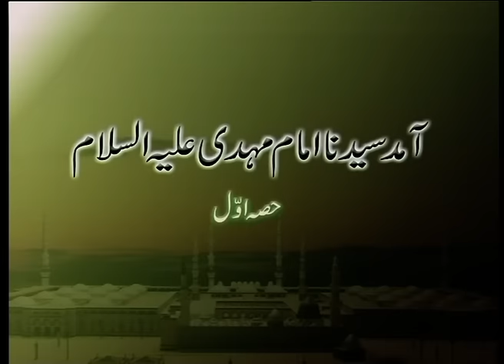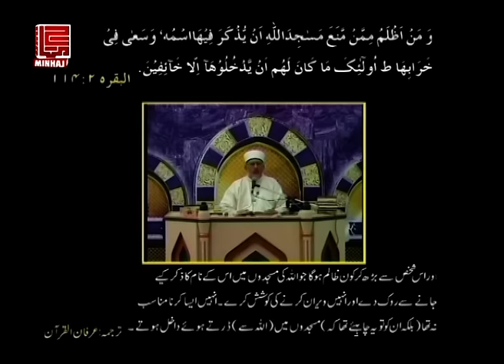Aamad e Sayyiduna Imam Mahdi A.S | Episode 1 | Shaykh-ul-Islam Dr Muhammad Tahir-ul-Qadri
آمد سیدنا امام مہدی علیہ السلام
Aamad e Sayyiduna Imam Mahdi A.S | Episode 1

VCD # 468
Speech #: Ha-30
Date: October 7, 2005
Place:  Markazi Secretariat, Lahore
Category: Islam aur Asr-e-Hazir